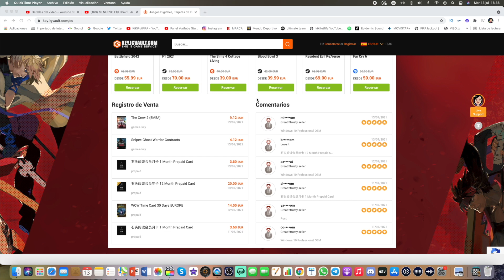QUE LOCURA !! ME SALEN 10 TOTS EN ESTE NUEVO SBC EN FIFA 21 !!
✅COMPRA MONEDAS SEGURAS Código kiki
✅WEB DE CAMISETAS DE FUTBOL Código kiki descuentazo!!

ABRO 3 SOBRES 85+ X10 EN MI CUENTA Y ME SALEN TODOS ESTOS TOTS !!